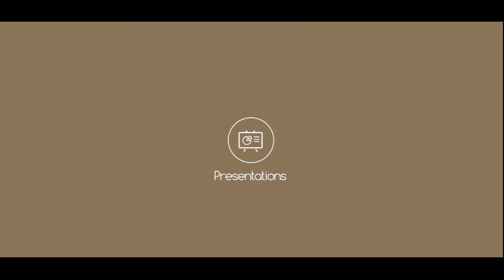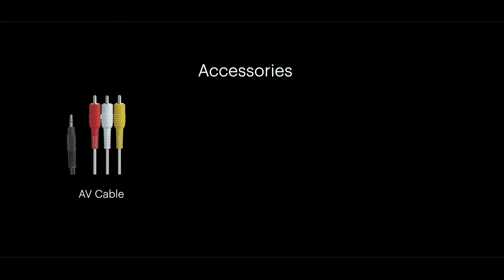Progenie Portable LED Projector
This is the ultra portable yet highly powerful LED projector is well suited for watching movies, giving Presentations or Trainings, anytime, anywhere. Progenie is not only smaller than its predecessors but also better in brightness and exibility of use. Progenie is based on the DLP technology, which is the most sophisticated light technology in the world. It contains a rectangular array of up to 8.8 million microscopic mirrors used for efficiency and reliable colour picture accuracy. It is a 100 lumens projector and is great for 10-20 people in a reasonably dark room. The brightness remains the same whether it is connected to the AC Power or running on in-built battery. 80 inch diagonal screen length can be easily achieved by keeping the projector 8 feet away from the wall or the screen.